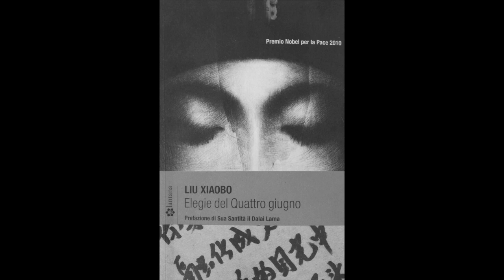DopolavorareNONstanca MEMORIA Matteo Zani ELEGIE DEL QUATTRO GIUGNO Liu Xiaobo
Cari amici e amiche del Dopolavoro Stadera inauguriamo il nostro canale youtube con il progetto dopolavorareNONstanca, un palco aperto virtuale per starvi vicino virtualmente vista la quarantena dovuta al Corona Virus. Ogni settimana verrà lanciato un nuovo tema caro all'estetica del Dopolavoro. Quello corrente è MEMORIA. Raccontaci la tua idea di Memoria. Seguite la pagina FB